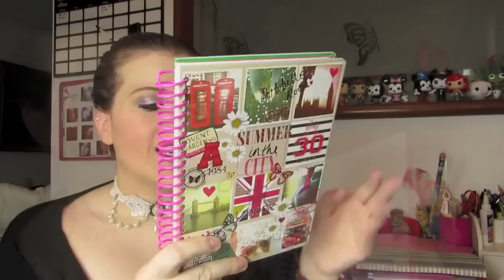MATERIAL ESCOLAR 2015! MUITAS DICAS!